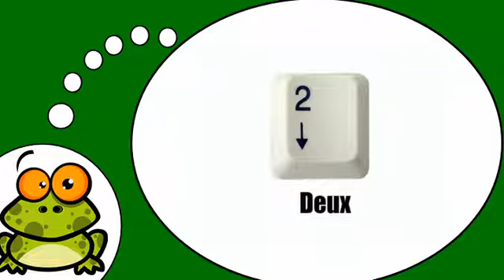Baro luuqada Faransiiska # 1 à 9 Clavier